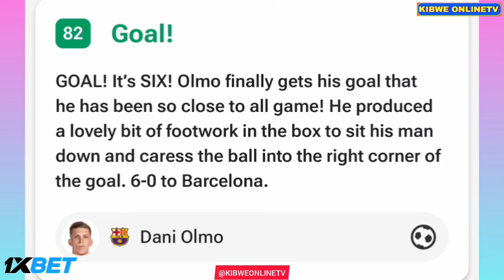Ferran Torres Goal Assist by Raphinha - Barcelona vs Real Valladolid (7-0), Goals Results/Highlights